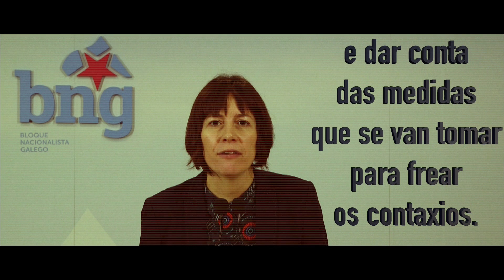Sobre as residencias de maiores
RESIDENCIAS. Ana Pontón insistiu un día máis nas medidas propostas polo BNG para atender a urxencia sanitaria nas residencias e garantir a saúde de residentes e persoal traballador.